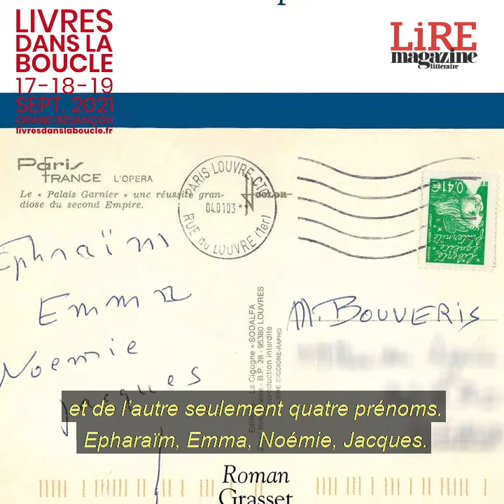LECTURE PAR LIRE MAGAZINE LITTERAIRE I Anne Berest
À l'occasion du festival Livres dans la Boucle, Anne Berest s'est entretenue avec Lire Magazine Littéraire afin de présenter son roman "La Carte postale" paru aux éditions Grasset et Fasquelle.